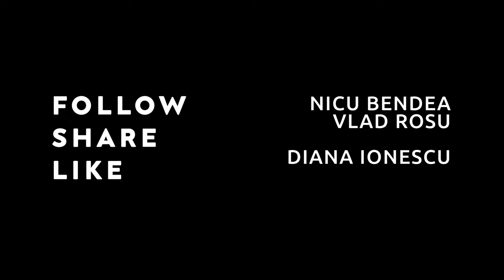LA UDAT DE PAȘTI